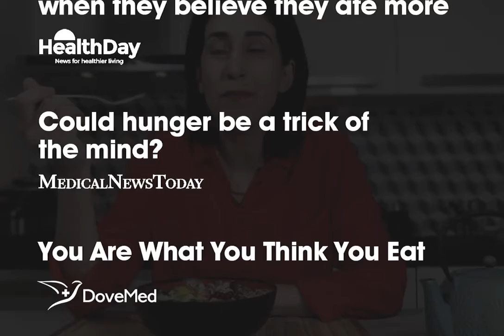Indiegogo : IGGI, Effortless Weight Loss & Calorie Cloaking Bowl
Build Healthy Portion Control Habits With This Science-Based Mindful Eating Bowl